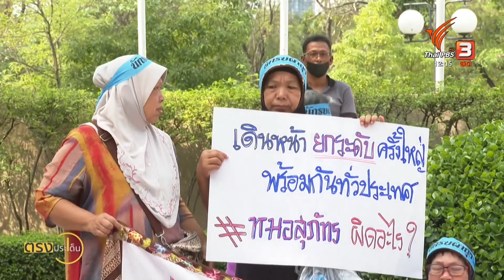“นักรับผ้าถุง” ภาคีเพื่อนหมอสุภัทร